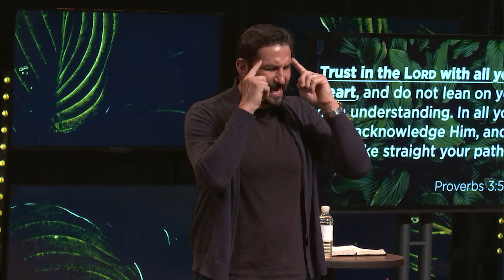Life Verses: Proverbs 3:5-6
Recently, a Pew Research study revealed that 56% of Americans believe in God as He is described in the Bible. This might make you wonder, how many have actually experienced the divine intervention of the God in the Bible? Pastor Ron Zappia shares a spiritual equation from Proverbs 3 to help us experience more of God.

This message was originally preached at Highpoint Church on Sunday, January 23, 2022.
Message title: Life Verses: Proverbs 3:5-6
Passage:  Proverbs 3:5-6
Series: Life Verses